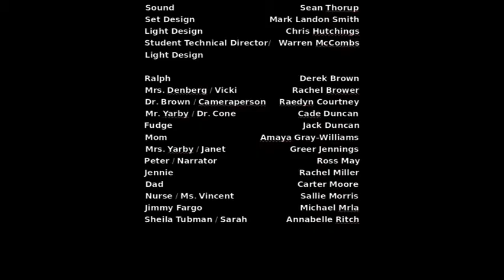Tales of a 4th Grade Nothing (2018) - Arts Live Theatre